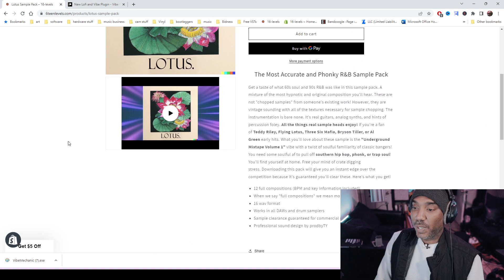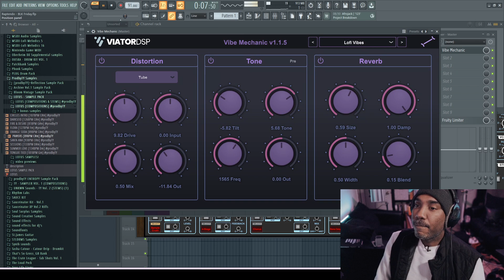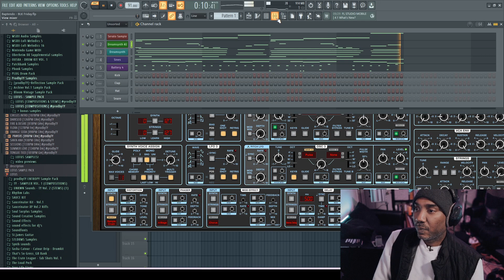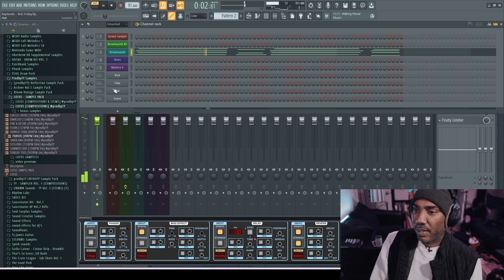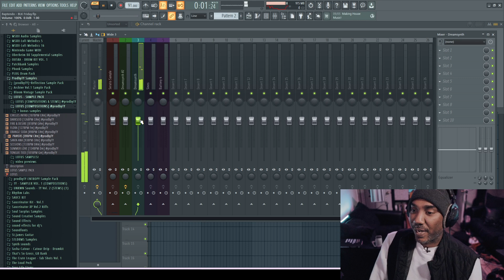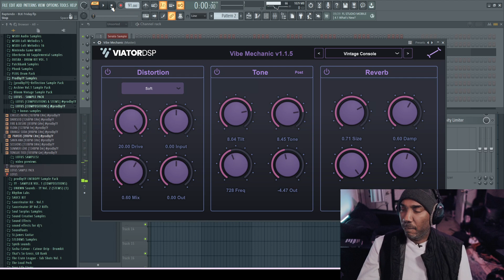This Free LoFi VST Plugin is a Vibe Mechanic!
Vibe Mechanic is a free lofi VST effect plugin (that works on both Windows & MacOSX). Designed to give you different vibe-shaping flavors, the plugin has a distortion, tone, and reverb module. Create all the way from super lush to super dry and lofi vibes in your tracks. I'll demonstrate it in FL Studio but it works in all DAWs that support VST3 format. A hip hop beat is appropriate and sampling is enhanced. It has other uses like distorting basses and adding shimmer to synth sounds.

0:00 how to install
0:23 the UI and quick demo
1:08 plugin overview
3:14 Vibe Mechanic on a bassline
4:42 Vibe Mechanic on a synth sound
6:01 final thoughts